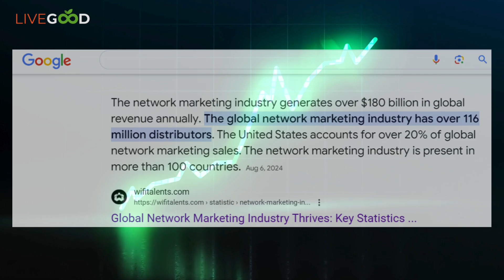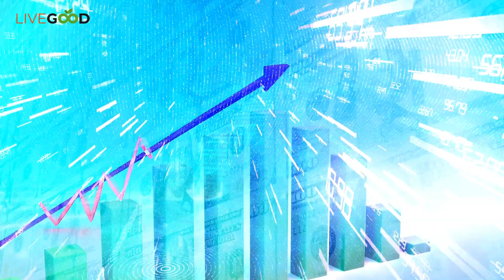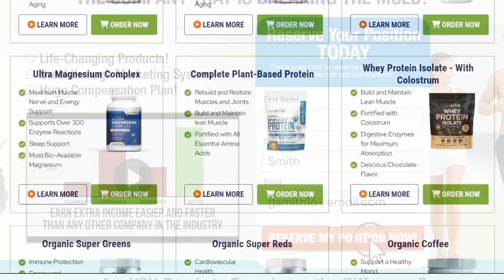The LiveGood Effect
🤯STOP WHATEVER YOU'RE DOING 🤯
Calling all fence sitters / people looking for an amazing online opportunity
The Poverty Killer is here! 🚀
You’re missing out, it’s time to wake up! This company has been ranked AAA+ for a reason!
We’re not just changing lives; we’re securing our families' futures! Imagine if Netflix or Amazon had a referral system from day one—well, this is that and more! 💛💚💜❤️💙
Don't wait—this opportunity is blowing up! If you’re not in soon, you’ll regret it. Let’s chat if you need clarity. Trust me, you don’t want to miss Wave 2.0! 🌊 🌏🌎🌏🌎🌏🌎🌏🌎🌏🌎🌏
If you’re not part of it in the next 3-6 months, I PROMISE YOU, that you will kick yourself for the rest of your life! 🦵
There’s still a small window 🪟 of opportunity for you to get involved 🏦 this is something that is blowing up worldwide 🌎
Jump in and thank me later! 🔥